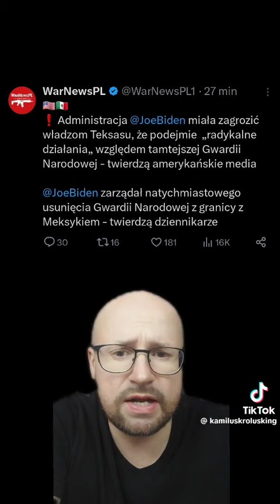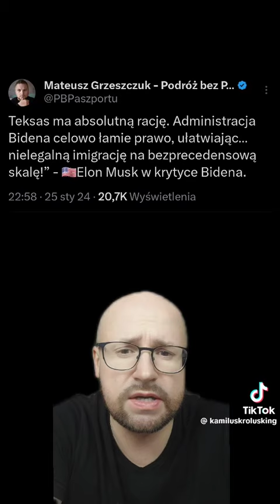Ameryka na progu wojny domowej? Teksas mobilizuje swą Gwardię Narodową przeciwko imigrantom!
Teksas kontra Stany Zjednoczone. Stan mobilizuje swą Gwardię Narodową przeciwko imigrantom.